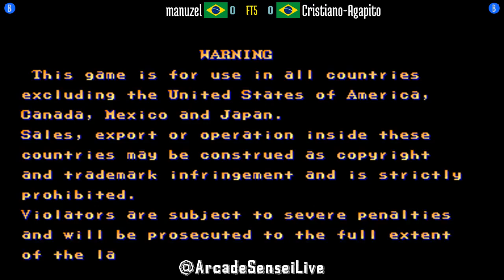FT5 @sf2ce: manuzel (BR) vs Cristiano-Agapito (BR) [Street Fighter II CE Fightcade] Apr 21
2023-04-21: manuzel (BR) vs Cristiano-Agapito (BR) [FT5 @ Street Fighter II Champion Edition @ Fightcade]